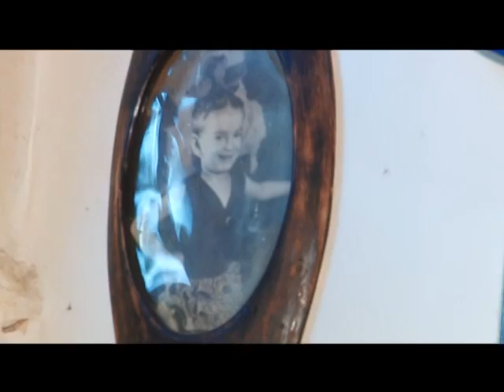მაკა მახარაძის დილა